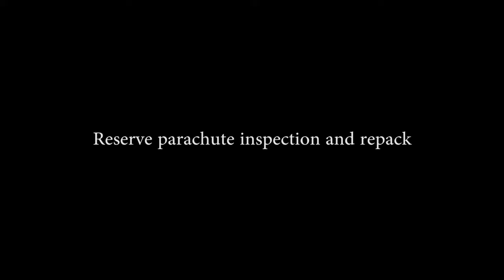ASPAR Paragliding - Reserve parachute inspection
Reserve parachute inspection before repacking.